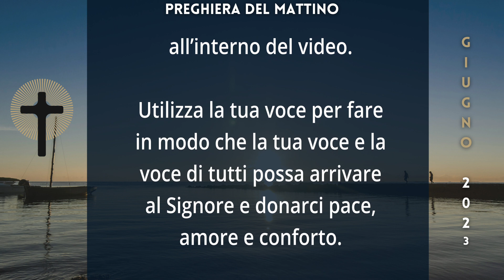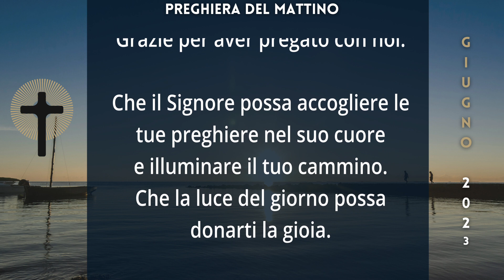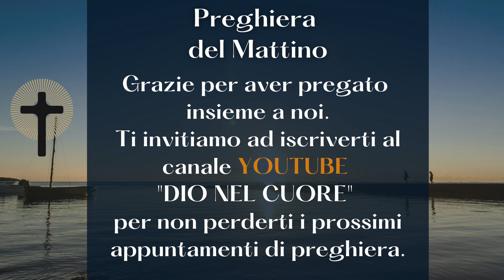PREGHIERA DEL MATTINO - VENERDÌ 30 GIUGNO 2023 - DIO NEL CUORE